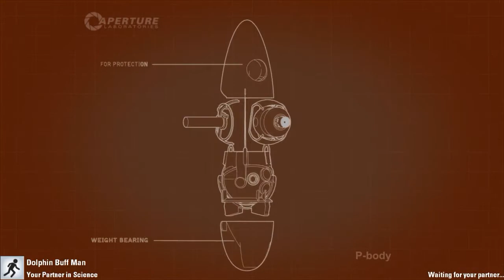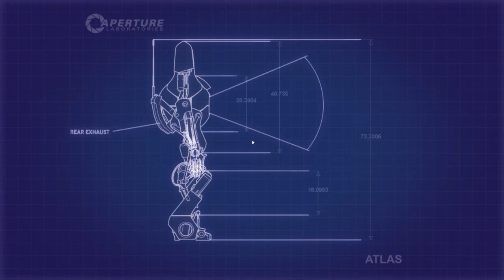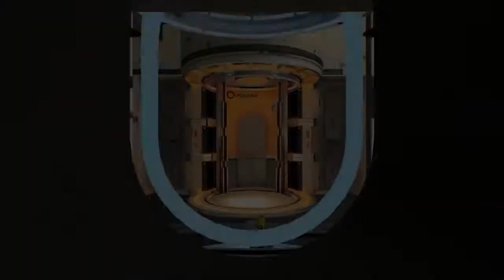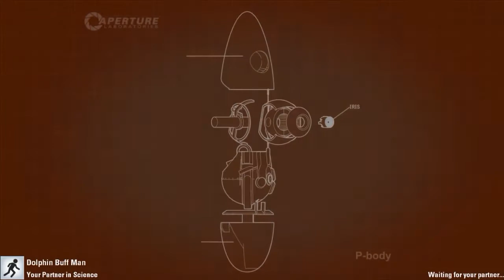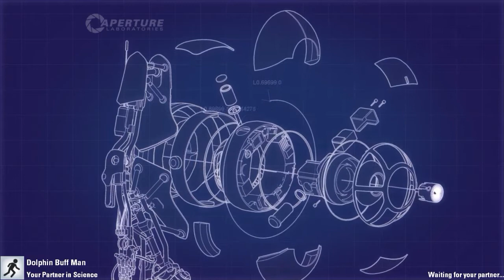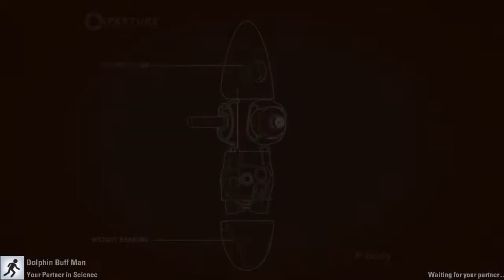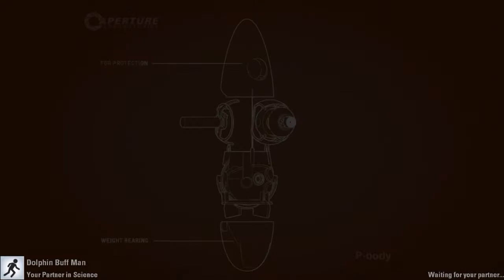Primal and Dolphin Complete - Portal 2 - Part 1